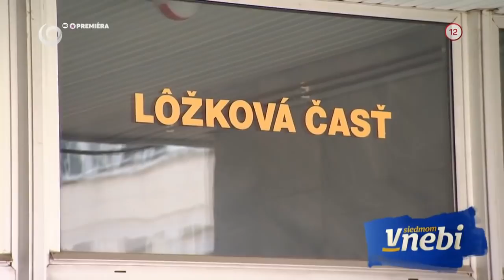Melánke našli nádor na mozgovom kmeni (V SIEDMOM NEBI)